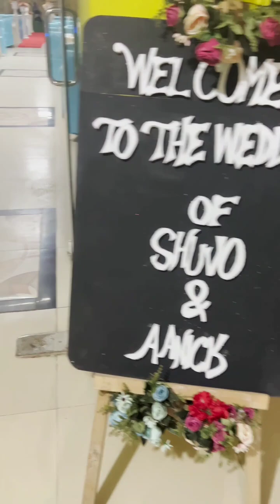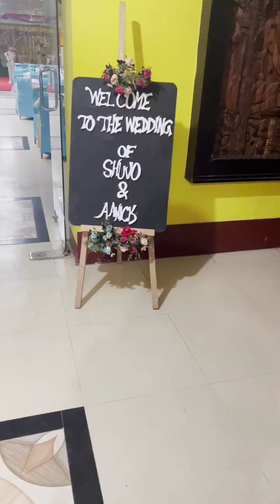বিনা দাওয়াতে বিয়ে খেতে এসেছিলাম।। Farhana Bithi ননদের বিয়েতে।। New VLOG video Imrulkhan 69